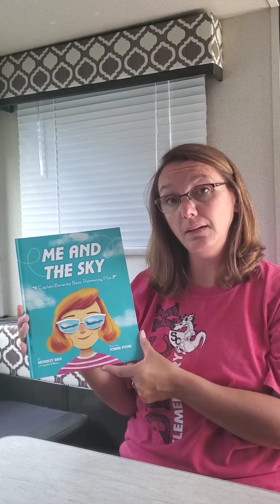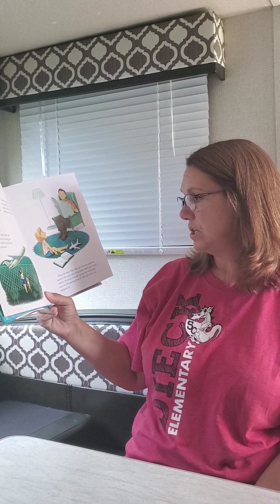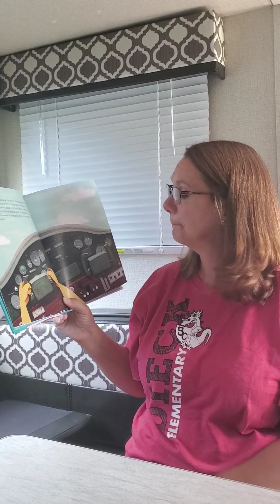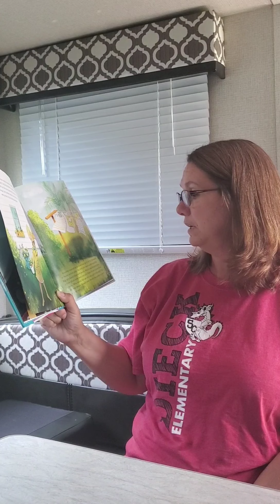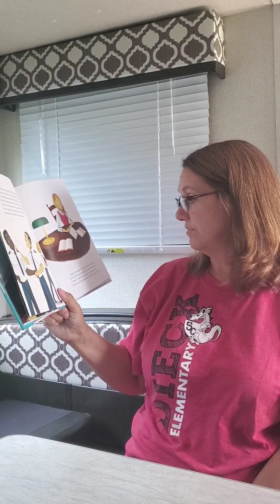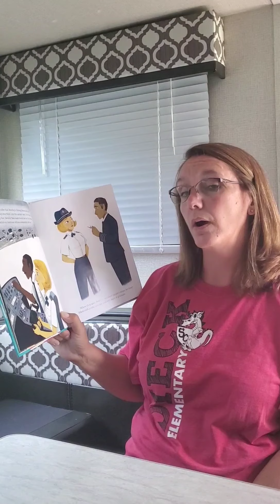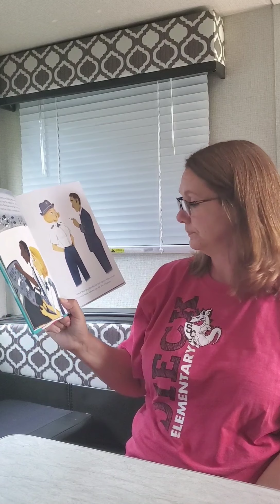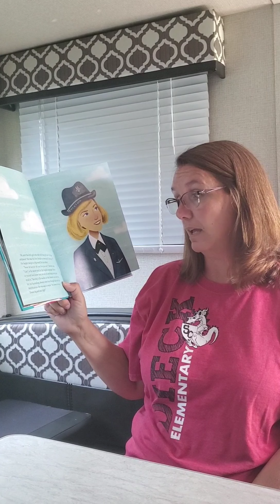Me and the Sky: Captain Beverly Bass - Pioneering Pilot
Dragon STEM Week 5 topic: Airplanes